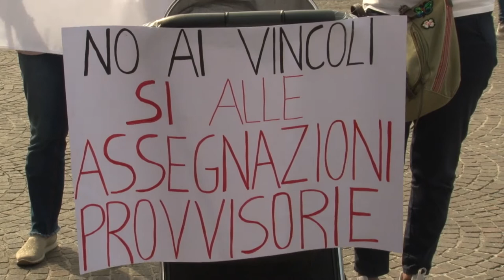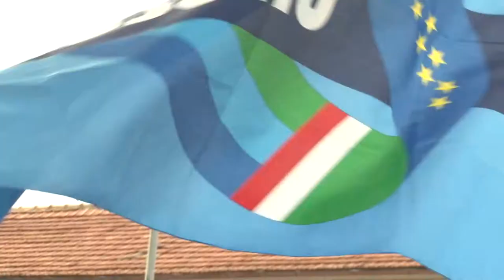La Scuola scende in piazza contro il Decreto Sostegni Bis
Il mondo della scuola protesta contro il Decreto “Sostegni bis” del Governo e chiede meno precariato